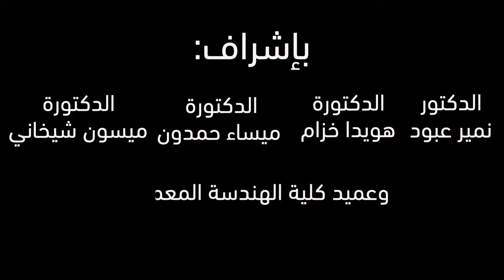Architect Graduation project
My lastest works , video editing & voice over & color grading the graduation project
(شام... مجمع العمارة والفنون) of the friends Muhammad Alras - Galal Omarien
MDB Production
محمد نور الأحدب